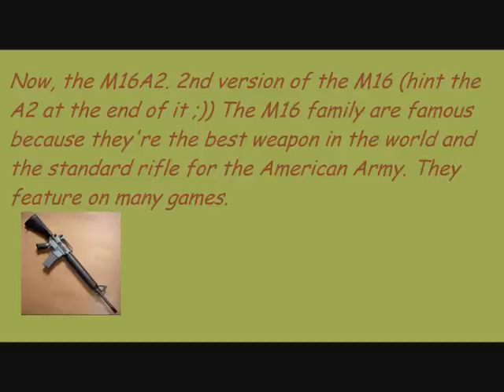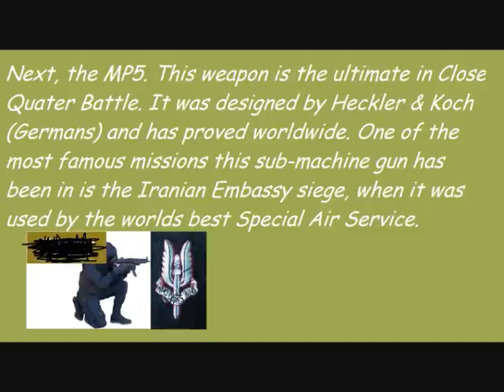ArmA 2 Weapons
These are just some of the many weapons on possibly the greatest game at the moment, ArmA 2. These weapons are in no particular order they are just some of the weapons I used to show what they're like.

1. M40A3 - (Bolt Action) Sniper Rifle
2. M16A2 - Assault Rifle
3. M4 Carbine - Assault Rifle
4. M240 (GPMG) - General Purpose Machine Gun - Light Machine Gun
5. MP5 - Sub Machine Gun
6. AK-47 - Assault Rifle